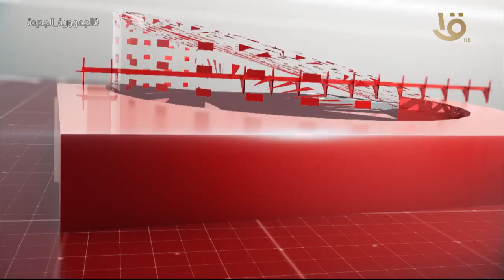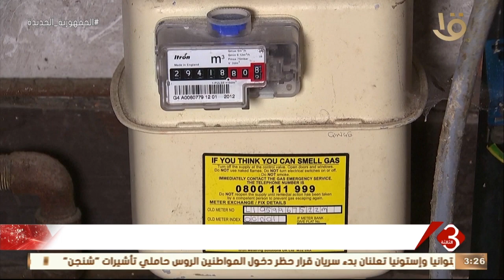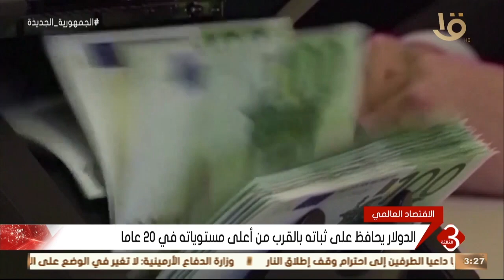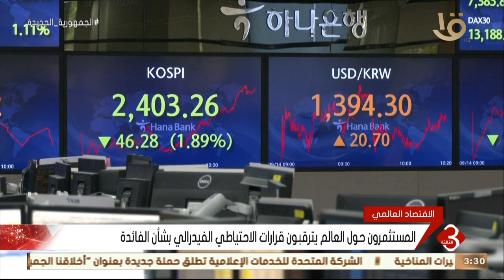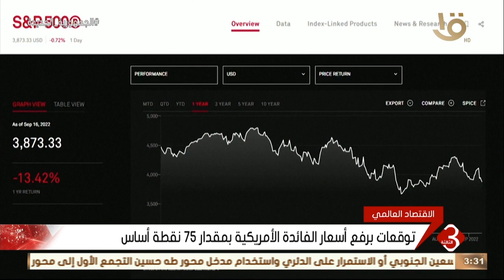نشرة الثالثة | وأهم وآخر الأخبار المحلية والعالمية كاملة 19-9-2022